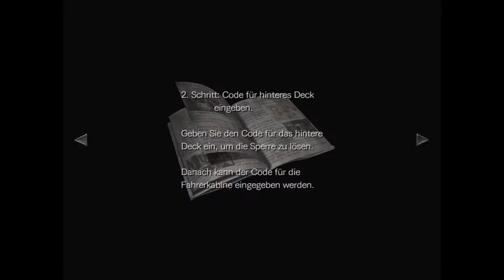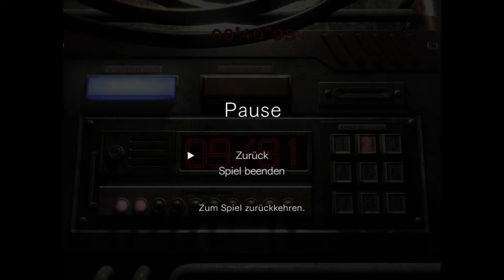DORTMUND 84 Resident Evil Origins Collection